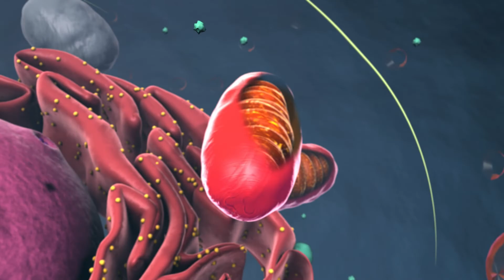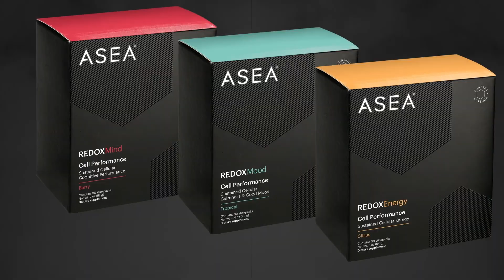The science behind Cell Performance | ASEA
Learn more about the science behind our Cell Performance line with Henry, one of the development scientists that helped create the products!

Watch as Henry talks about how Cell Performance leverages REDOX principles, the difference between cell signaling and Powered by Redox, and more.

ASEA, an emerging global leader in cellular health, is dedicated to providing a sustainable lifestyle by delivering high-quality cellular health products through a principle-based, direct-selling distribution model. ASEA offers first-to-market products that use molecules native to the human body that enhance vital cellular functions. For more information about ASEA products or the accompanying business opportunity,